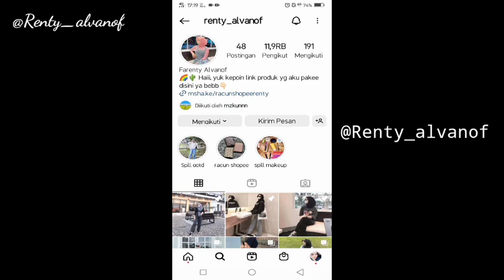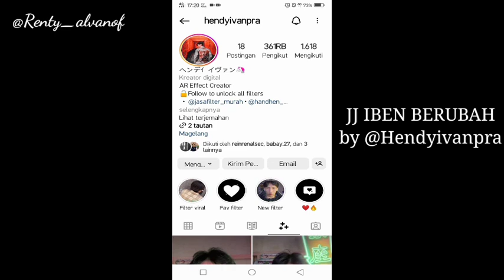Filter Instagram Jedag Jedug Challenge Iben Glowup Perubahan 5 Tahun Tiktok Trend Capcut Viral 2023!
SEARCH:

Jedag jedug challenge iben
Trend tiktok jedag jedug viral 2023
Filter instagram yg lagi viral 2023
Filter ig aesthetic ala selebgram
Filter ig mirip efek tiktok
Filter ig viral terbaru 2023
Filter ig sound lagu tiktok
Filter ig buat cowo cewe
Kumpulan filter instagram 2023
Cara edit jedag jedug trend tiktok viral 2023
Cara edit jedag jedug di capcut
Jedag jedug challenge iben viral 2023